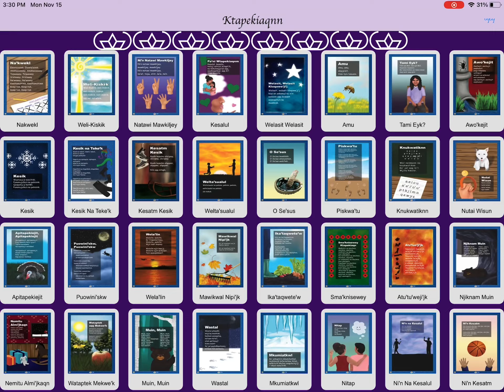Days of the week in Mi’kmaq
This song is from an app called "Ktapekiaqnn" which is full of songs that are sung in Mi'kmaq and this being one of those examples. I hope you enjoy as I uploaded this for a University assignment and thought this could be shared.